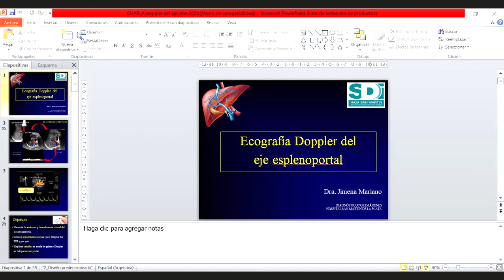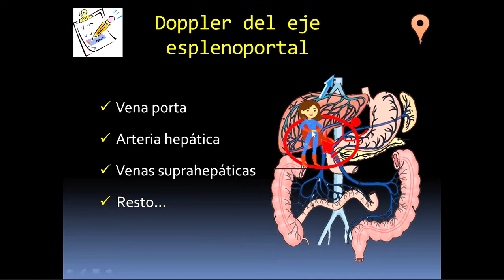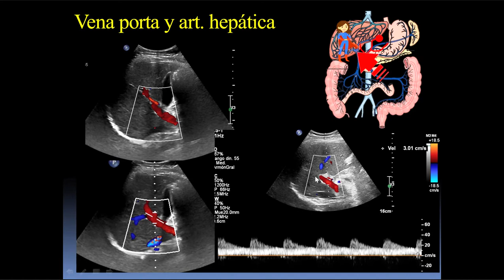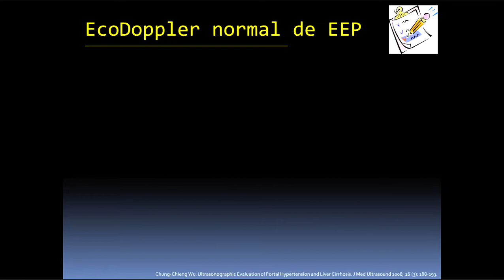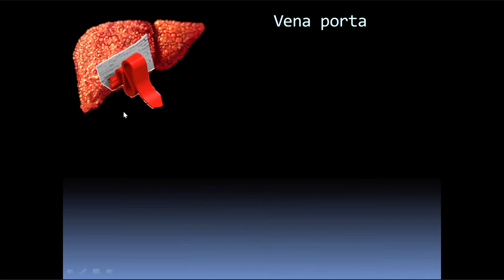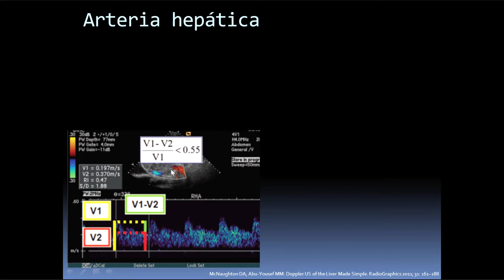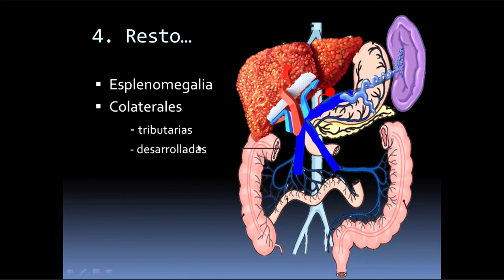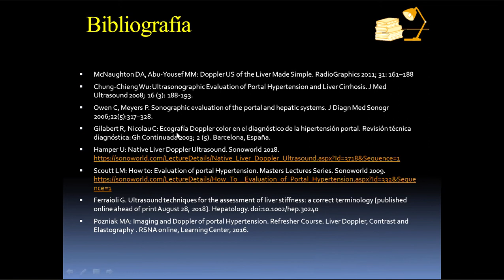DOPPLER DEL EJE ESPLENOPORTAL